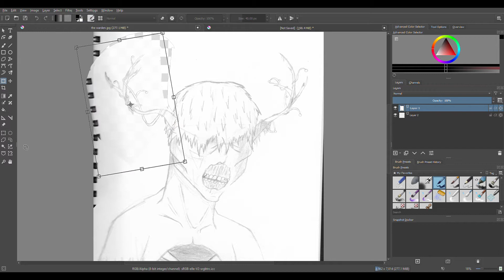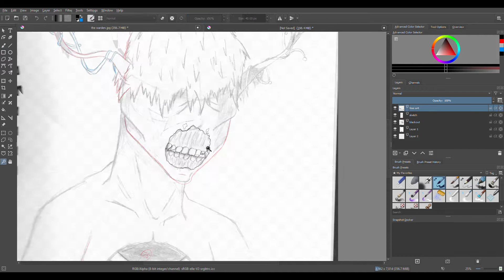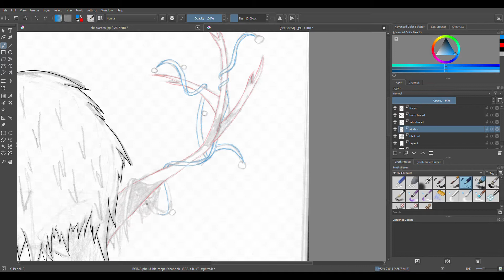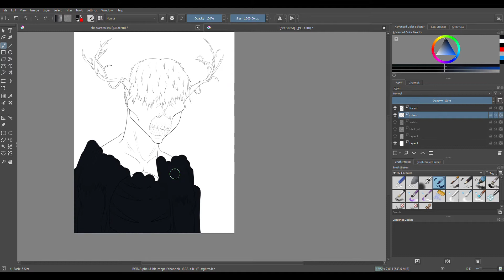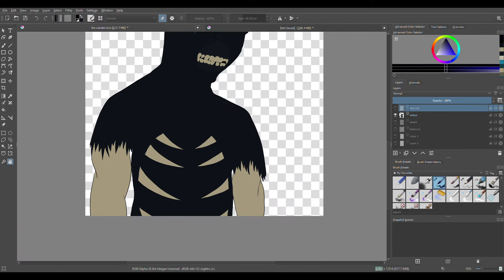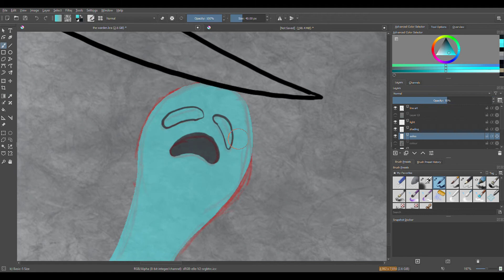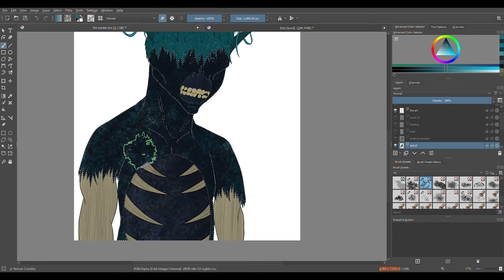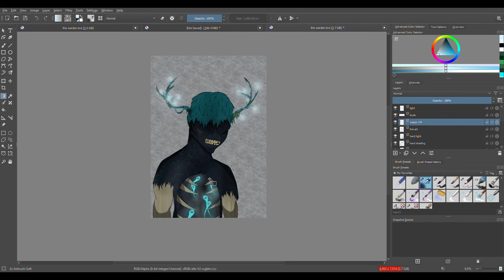Minecraft speed paint: the warden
If you have an idea of a Minecraft mob/item, you can tell me! (That includes my skins)
This speed paint of the warden was more fun than I thought it would be.